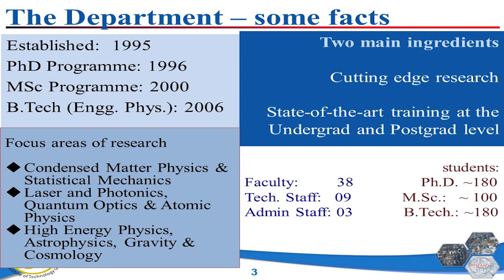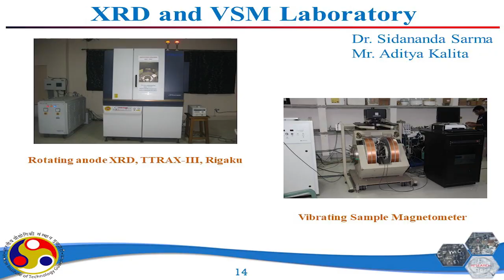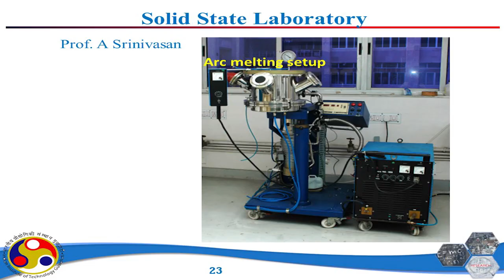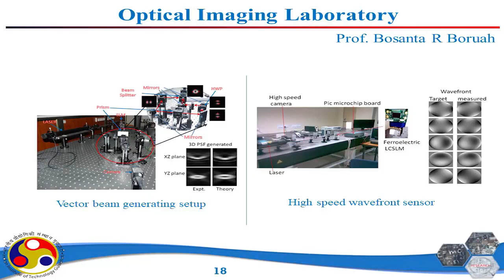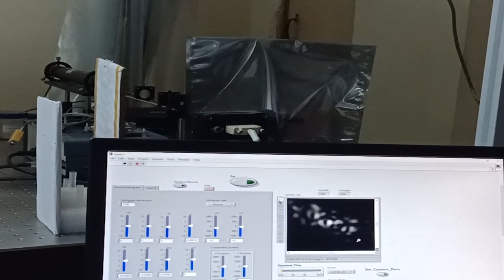Department of Physics IIT Guwahati | Research and Industrial Conclave 2023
Discover the latest research and developments from Department of Physics at the Research and Industrial Conclave 2023. Our faculty and students are working on exciting projects and initiatives in field of Physics.